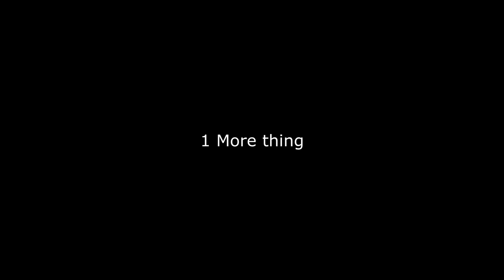PRIDE 4 ULTRA: Announcement....and Release date.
7/23/22 5pm maybe